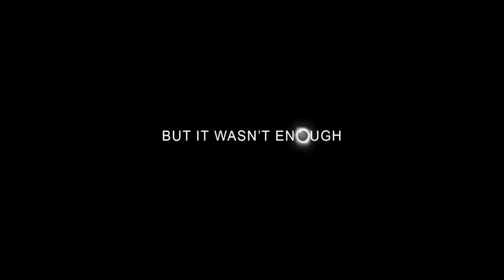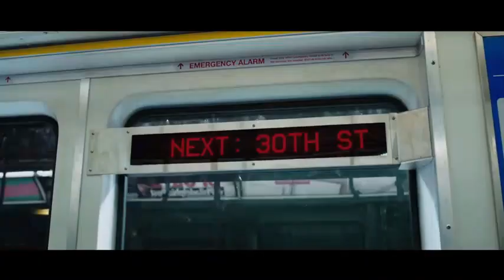BEST ACTION MOVIES EVER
BEST ACTION MOVIES TO WATCH